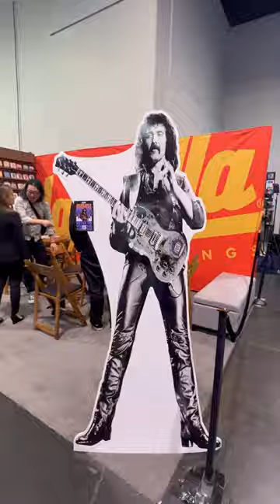musiciansinstitute at NAMM 2024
Musicians Institute, in Hollywood, California, offers a comprehensive, hands-on education in contemporary music performance, recording, guitar making and music business. If you're serious about your music, your education, and your career, take a look around the site to see what MI has to offer, then contact us for more information about how we can help you reach your goals.
FOWCENGA8ZWZAM2O